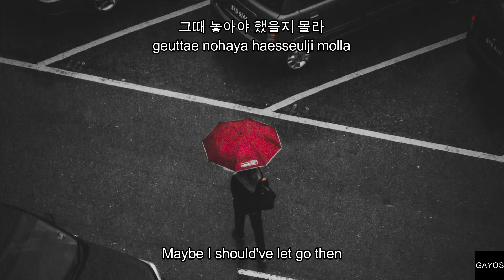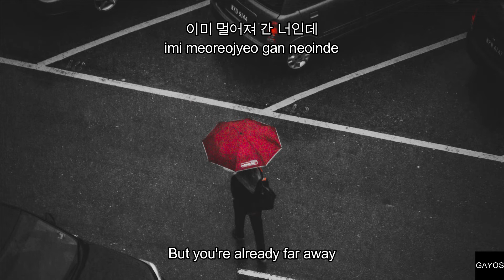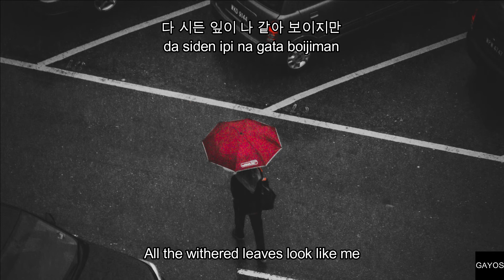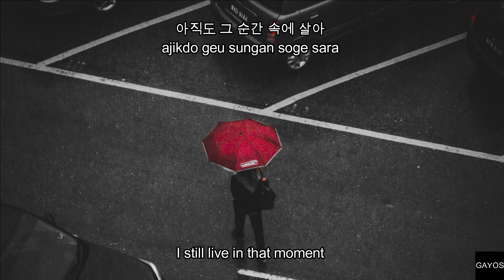cosmic boy - Alone ft. 쏠 (SOLE), 다운 (Dvwn) | HAN - ROM - ENG lyrics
𝕊𝕆ℕ𝔾 ℝ𝔼ℚ𝕌𝔼𝕊𝕋𝕊 (신청곡)
We accept songs to be translated in English
- Especially those underrated korean songs.
- Songs that doesn't have much han-rom-eng translation videos.
- Songs in different generations (it doesn't matter how old/new the song is, as long as it is a song that needs to be translated).

ℙ𝕃𝔸𝕐𝕃𝕀𝕊𝕋𝕊 (노래 모음)

Share your favorite songs with Gayos. Your request is very much appreciated. Thank you! Have a nice day